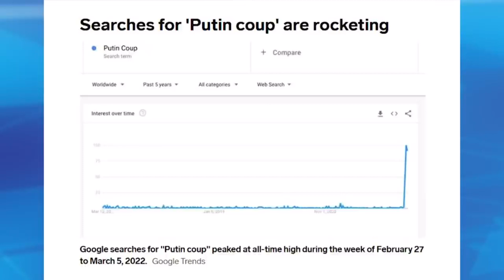Tin Mật Thế Lực Ngầm Lật Đổ Chế Độ độc Tài Putin - Tin Tức 24h Mới Nhất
9822 Bolsa Avenue, Suite D